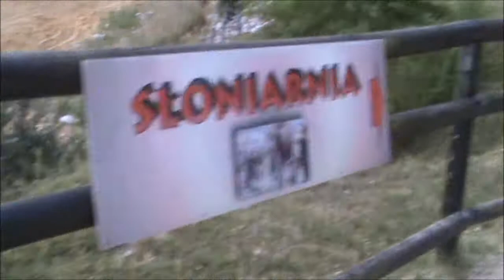Wyprawa do Nowego ZOO w Poznaniu [25.08.2013\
Jak wiadomo Poznań się szczyci Nowym Zoo to prawda jest zajebiste

MUZYKA: "4 Strings-Out To Nowhere (Original Mix)", nagranie dźwiękowe zarządzanie: